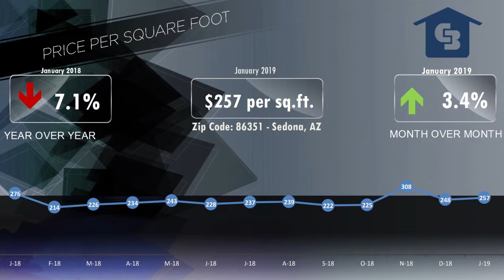Sedona Market Video January 2019